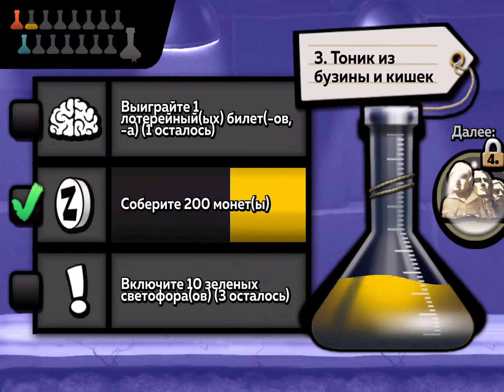Zombie Tsunami - Gameplay (ios, ipad) (ENG)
Zombie Tsunami

Для помощи каналу :
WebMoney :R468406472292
Zombie Tsunami
By Mobigame

Description
Eat your friends, and challenge them to a crazy race by destroying everything in your path.

Zombie Tsunami has proudly exceeded 200 million players around the world.

FEATURES
- "One touch" gameplay to control the entire hord
- 10 delirious bonuses, ninjas, dragons, UFOs, and many more
- Many upgrades to unlock
- Raise zombie birds and use their powers
- More than 300 missions to devour
- 11 sets to travel in
- Optimized for all models of iPhone, iPod touch and iPad.

Играем на ipad rpo 9.7